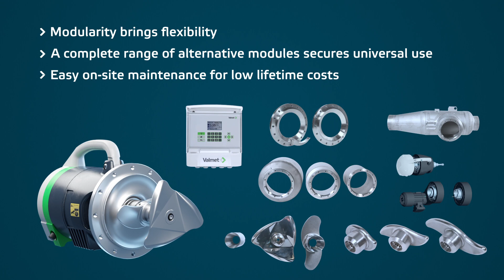Introducing Valmet Rotating Consistency Measurement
Valmet Rotating Consistency Measurement (Valmet Rotary) offers highly accurate fiber consistency measurement for pulp and paper producers. The measurement has excellent performance even in challenging environments with high temperature or pressure and abrasive chemicals. A modular design secures a universal use covering consistency range from 1,5 to 16 percent.